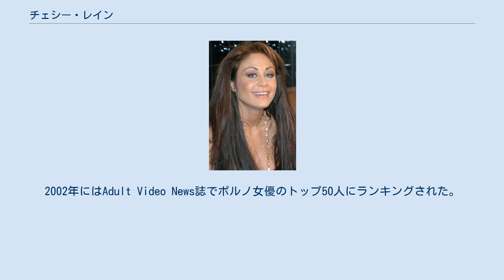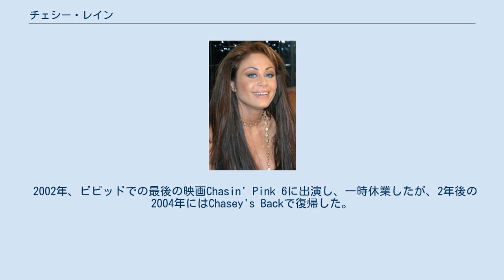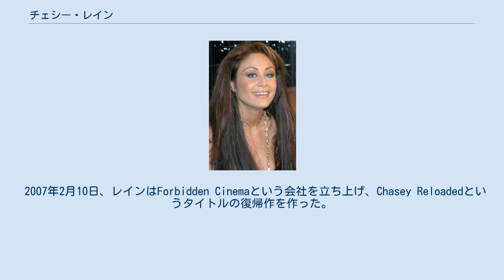チェシー・レイン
チェシー・レイン チェシー・レイン（Chasey Lain、1971年12月7日-）はノースカロライナ州ニューポート出身のアメリカ人ポルノ女優である。
身長168cm、スリーサイズは91、58、86。
彼女は若い頃ストリッパーとして働いた後、職を探しにカリフォルニア州に出てきて、成人向けを含むたくさんの映画に出演した。
2002年にはAdult Video News誌でポルノ女優のトップ50人にランキングされた。
AVN殿堂のメンバーである。
 初出演は1991年のWild at Heartで、1993年には豊胸手術を記録した初のビデオとして有名な、初のハードコア映画The Original Wicked Womanに出演した。
1994年にはビビッド・エンターテイメントの契約女優となり、Chasey Loves RoccoやChasey Saves the Worldなどの作品で大きな成功を収めた。
Chasin' Pinkなどのレズビアンものにも出演した。
また1996年のDemon Knight、1997年のトレイ・パーカーのOrgazmo、1998年のスパイク・リーのラストゲームなど一般映画作品にも出演している。
 2000年にはBloodhound Gangというバンドが、レインがストーカーから性的な内容の手紙を受け取るという歌詞のThe Ballad of Chasey Lainという曲をリリースしている。
 2002年、ビビッドでの最後の映画Chasin' Pink 6に出演し、一時休業したが、2年後の2004年にはChasey's Backで復帰した。
 2007年2月10日、レインはForbidden Cinemaという会社を立ち上げ、Chasey Reloadedというタイトルの復帰作を作った。
 彼女はアンソニー・ケースと結婚しており、1998年にトーマスという息子が生まれた。
 ^ a b "The Women of Porn", Playboy magazine, March 2002, page 123. ^ "Chasey Lain Launches Forbidden Cinema" Archived 2007年2月6日, at the Wayback Machine., By David Sullivan, February 5 2007, Adult Video News. Retrieved July 15, 2007. ^ "Conversations with Chasey Lain-update", interview with Gene Ross, November 23, 2004, Adultfyi.com, archived by Internet Archive. Retrieved July 15, 2007. ^ "Chasey Lain", Lukeisback.com, retrieved July 15, 2007.